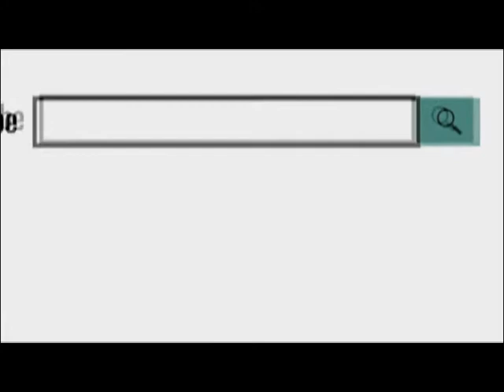साईं बाबा मंदिर का 21 वां स्थापना दिवस का कार्यक्रम संपन्न 02 Dec 2019,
अजय नगर स्टेट साईं बाबा मंदिर का 21 वां स्थापना दिवस  के कार्यक्रम बुधवार को संपन्न हो गय |
बुधवार को मंदिर परिसर में सुबह काकड़ आरती बाबा का मंगल स्नान धूनी   पूजन  का आयोजन किया गया इस मौके पर कई श्रद्धालु मौजूद रहे मंदिर के मेन महेश तेजवानी ने बताया कि 3 दिन चलने वाले इस स्थापना दिवस का बुधवार रात को  धूप आरती और शेज आरती के साथसमापन हो गया समापन से पूर्व दोपहर में भंडारे का आयोजन किया गया